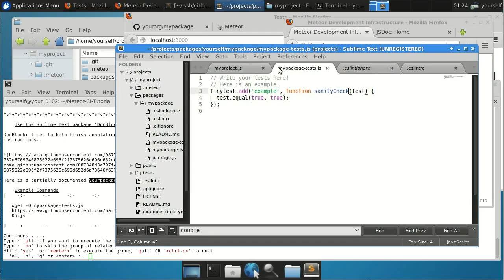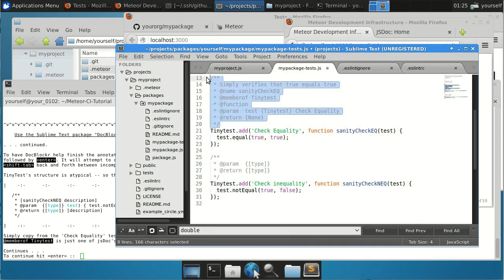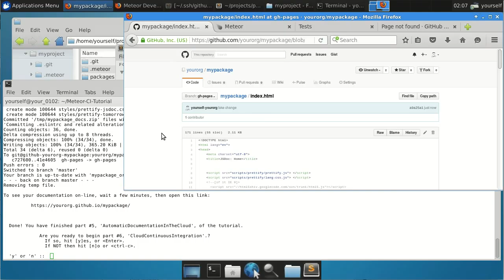Meteor / CircleCI Tutorial Part #5 Code Quality - Automatic Documentation In The Cloud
This video shows the fifth part of the tutorial series, "Getting Started with Meteor Continuous Integration" located

It shows how easy it is to document the code and the tests of each package as it is developed.